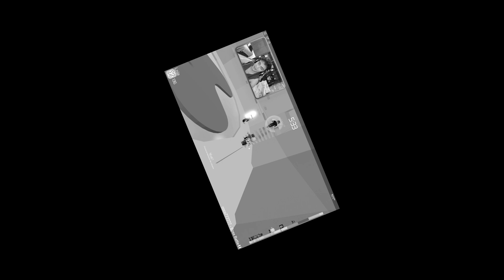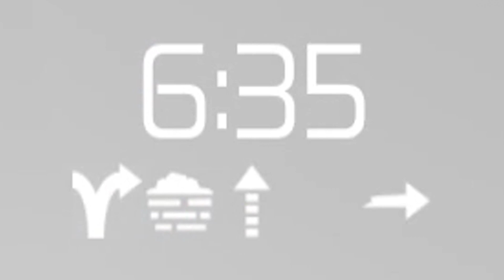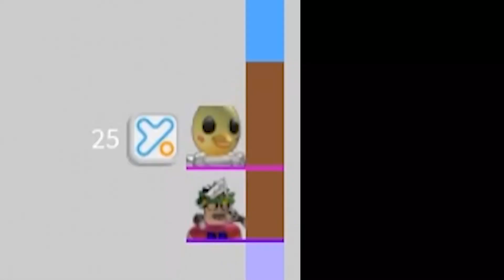QUASE GANHEI NO TOWER OF HELL COM STATICK BETERO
Nick Roblox: iBugouzinho
Jogo: Roblox Tower of Hell

No vídeo de hoje Biano Betero me ensinou a como jogar roblox tower of hell. Eu cai muito na torre traiçoeira, mas tentei chegar no nivel maximo da tower of hell roblox. Biano Betero me deu dicas de como subir no tower of hell do roblox.

TOWER OF HELL ou TOWER OF RAGE - Uma torre traiçoeira que você tem que completar desafios praticamente impossíveis, se chegar ao topo você pode acelerar o tower of hell 2X. Tem como comprar mola, velocidade (para todos), pulo (para todos) no jogo Roblox Tower of Hell. Esse jogo costuma ser chamado de tower of rage.